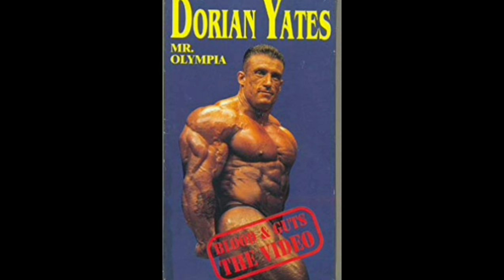여자들이 좋아하는 몸에서 괴물같은 몸으로 진화한 보디빌더 탑6